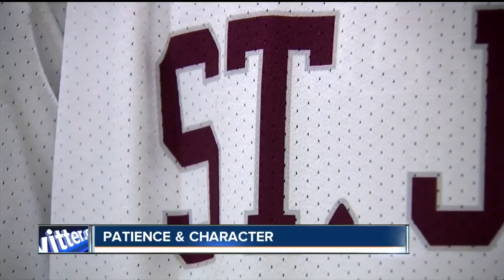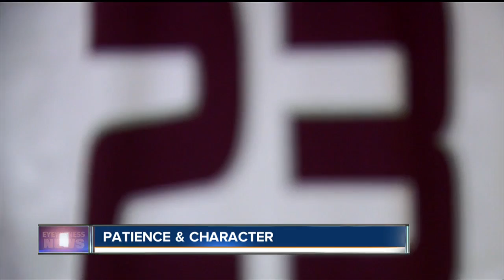Super 7: Jack Lalley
If there are two words that describe St. Joe's Jack Lalley, it's patience and character.  "Jack is what St. Joe's is all about," Head Coach Peter Hudecki said.  Behind a 57-point season, which included 38 goals, the Marauders enjoyed their best year in program history finishing with a 16-5 overall record a regular season and postseason Monsignor Martin Championship, and as the Catholic state runners-up.